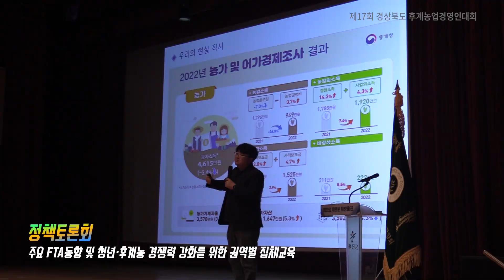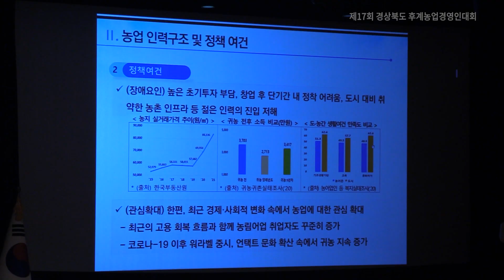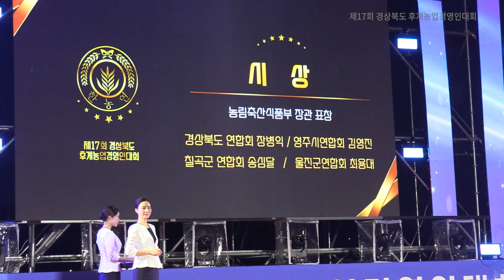제17회 경상북도 후계농업경영인대회